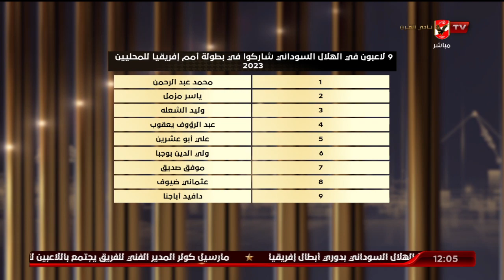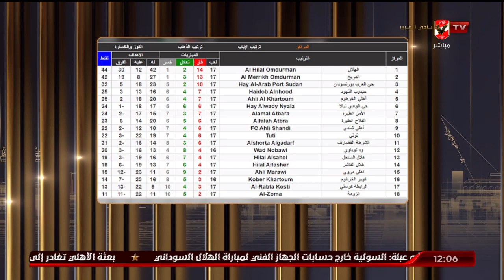لقاء احمد ثابت وكريم سعيد مع البيت الكبير | 15-2023